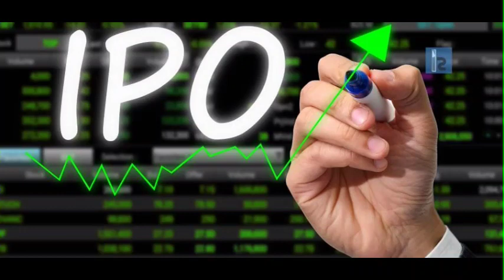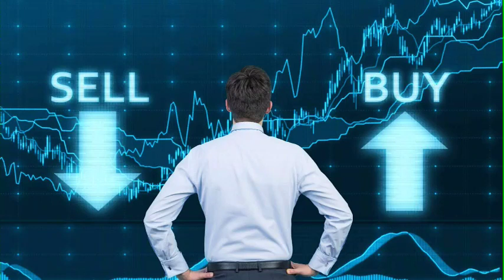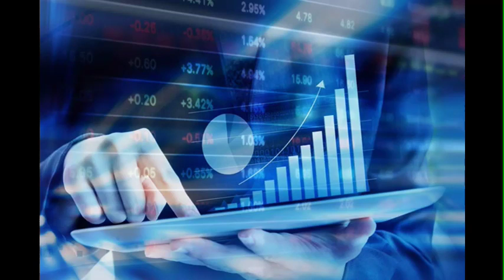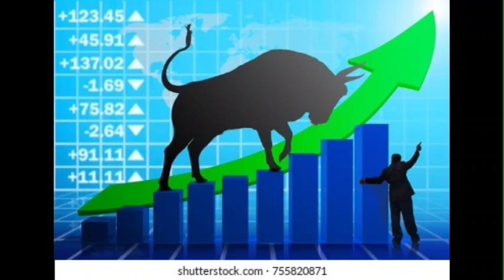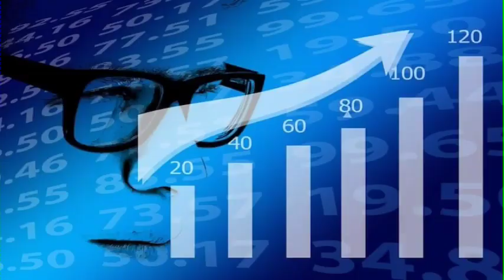ठूलो कम्पनीको IPO आउदै। IPO निष्कासन मिति कहिले?share guide nepal।share market nepal